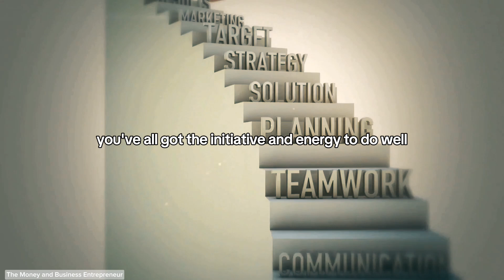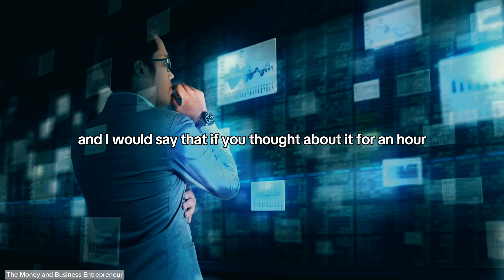Best Investment Advice for Entrepreneurs - Warren Buffett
What you need to know before you age.
Are you looking for the best advice to succeed as an entrepreneur? In this video, we dive into the timeless wisdom of Warren Buffett, one of the most successful investors and business leaders of our time. Discover the key principles that have guided Warren Buffett's incredible journey and learn how to apply his strategies to your own entrepreneurial ventures.

Watch now to get inspired and start applying these powerful lessons to your entrepreneurial journey!